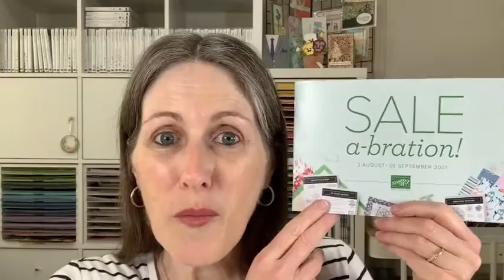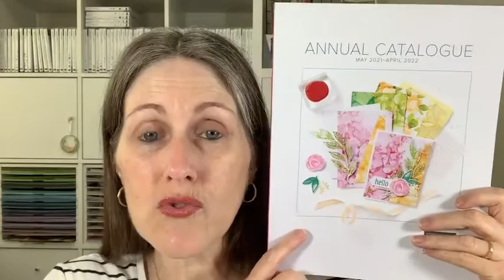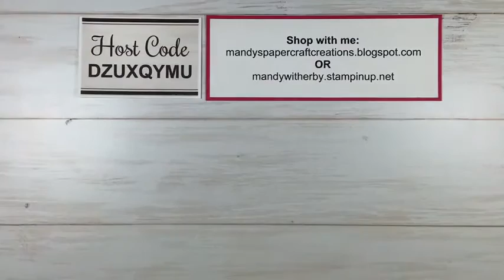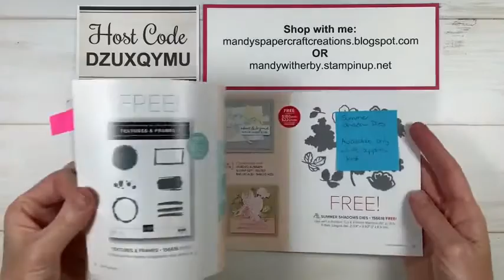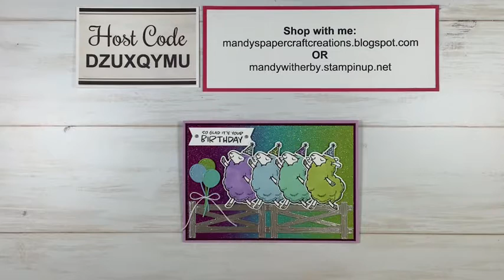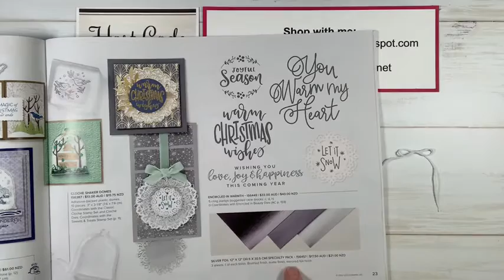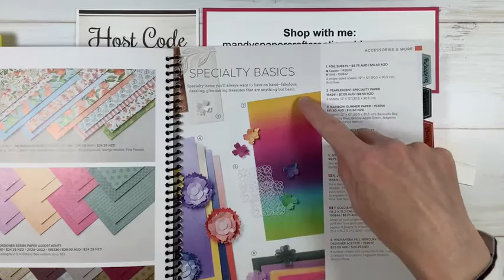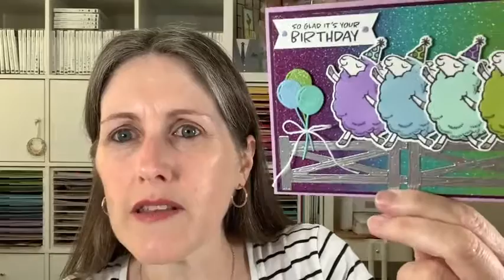Dancing Party-Sheep - using Counting Sheep and Sheep Dies from Stampin' Up!®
I had so much fun today creating a cute and fun Dancing Party-Sheep card today to celebrate my 5 year Stampaversary (anniversary) with Stampin' Up!®.
I used the Counting Sheep Stamp Set and Sheep Dies. Each of these products can be earned for FREE with a $90 order during Sale-A-Bration, until 30th September 2021. They are super cute.